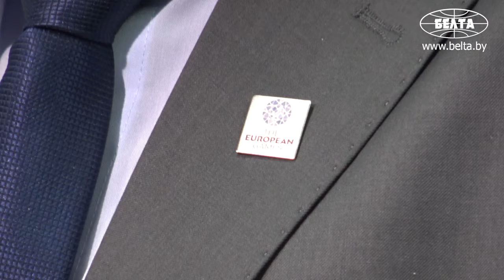Котов: после проведения Европейских игр Беларусь может принять соревнования по многим видам спорта